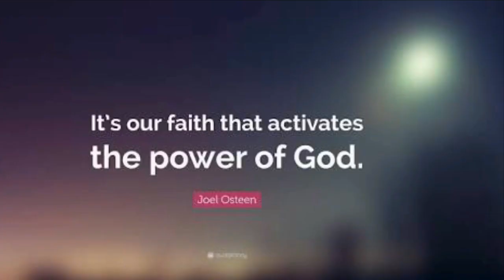Monarel Super Heroine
Super Heroine wife Monica